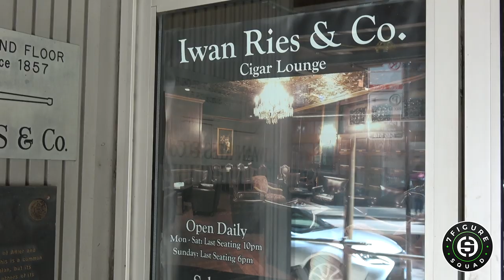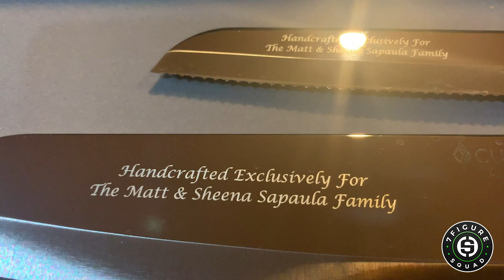How to Give Gifts with Giftology's John Ruhlin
How do you give gifts to people that seem to have everything? How do you create more opportunities for you, become someone people automatically bring up and earn more business? Let me introduce to you a gift giving strategy.

John Ruhlin of Giftology was recently in Chicago to visit with the Chicago Bears and Chicago Cubs. He sat down with me at a Chicago cigar lounge to discuss his strategy of giving someone who already has everything, a unique gift.

My mentor, CEO of PHP Agency, Inc and host of Valuetainment, has always taken care of us with surprises of unique gifts. I wanted to find a way this could be something I can pay forward to those I love and value, as well as to my business community.